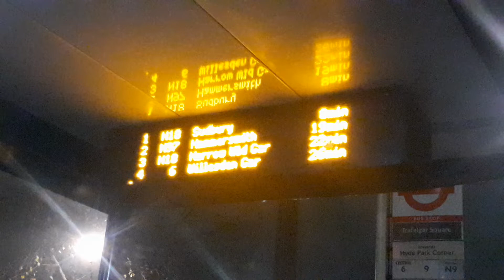how to service